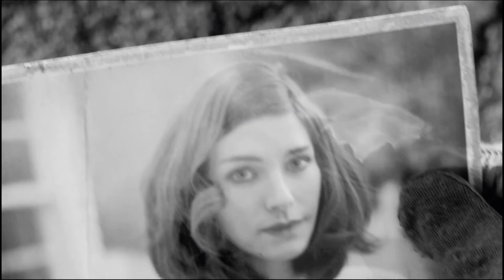War, War Never Changes (Fallout 4) Gameplay Walkthrough Part 1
Welcome To Fallout 4 We Gotta Find Our Baby Boy!

Will Eventually Add Mods Leave A Comment On What Mod You Would Like To See